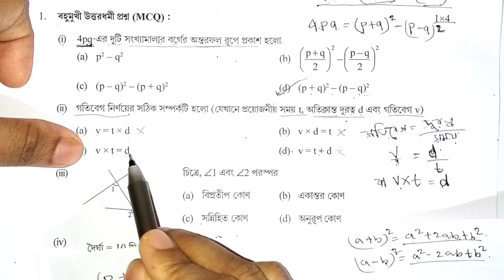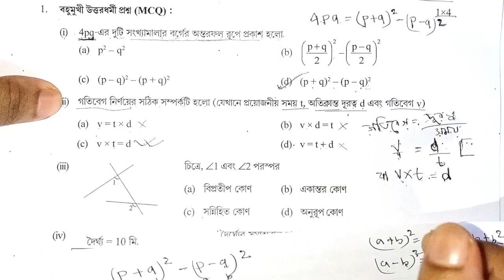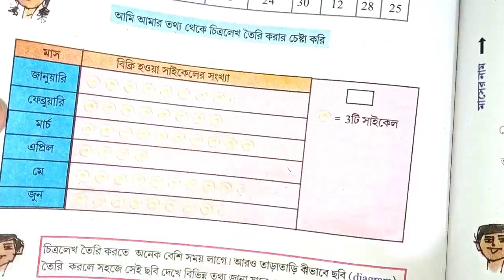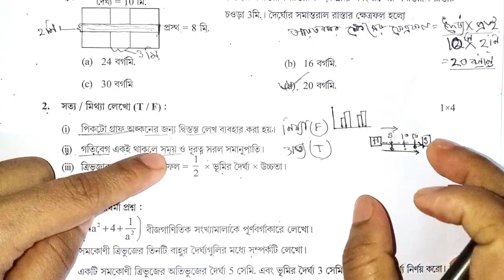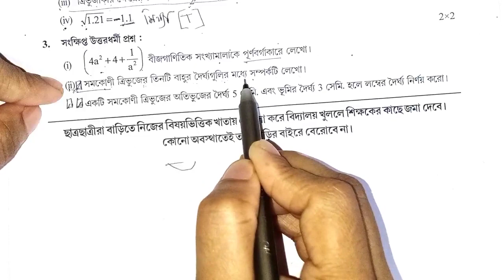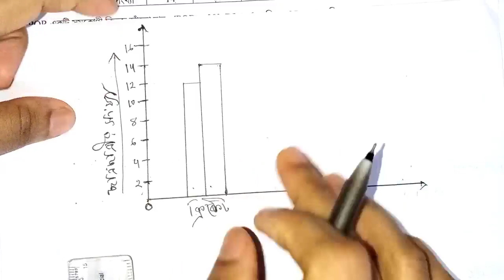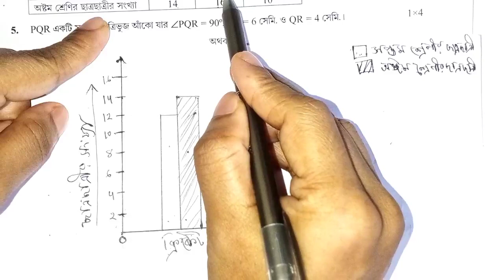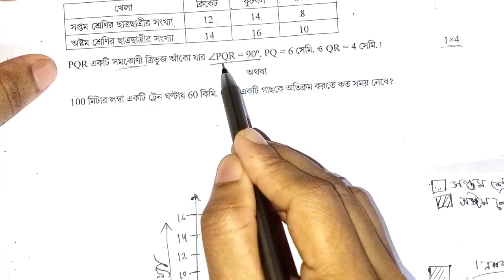Class-7 Math Model activity task Part-7 (October)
Class:9-10.. Telegram group

Class:  6-8.. Telegram group

Math Model activity task Part-7 (October)

Class-7Math
Part-7